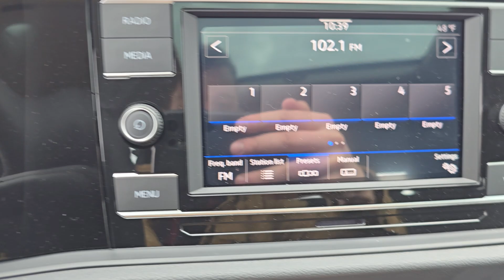2024 Volkswagen Jetta | ST#R24710